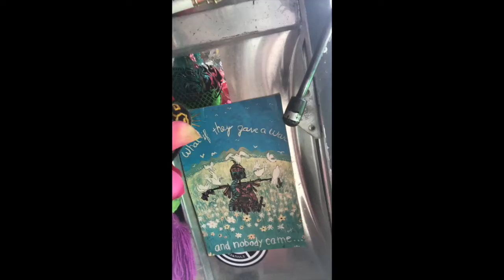Trixie Little Quarantine Report 01 - 07 APR 2020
In this episode, I spend the week at my painter friend's (Skip Snow) live/work studio in the DTLA Flower District and am excited about being interviewed by Douglas Rushkoff, who wrote the book, Team Human, which inspired my podcast! Hero! Gah!